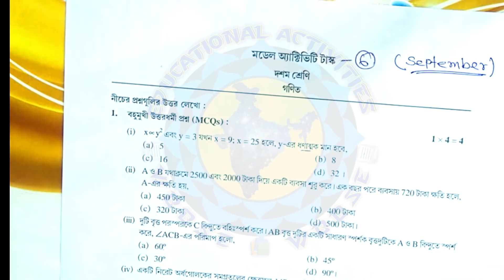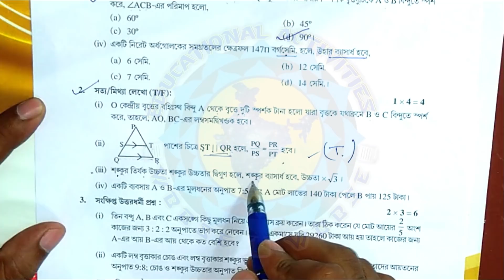Model Activity Task Class 10 Math Part 6 NEW Full Solve //WBBSE //September Model Activity Task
Class 10 math (গণিত) //Model Activity Task part-6// (NEW) Full Solve WBBSE Educational Activities

2021 Activity Task Class 10 Math Part 6 | Class 10 Model Activity Task Part 6 Math | September | Model Activity Task

All question ans answer of model activity task part 6(2021) third series (september) solved by me.
সম্পূর্ণ বাংলায়
2021 activity task
3rd series
September
madhyamik activity task class 10 mathematics part
গণিত মডেল অ্যাক্টিভিটি টাস্ক দশম শ্রেণি Part 6
model activity task class 10 2021
Math model activity task class 10
2021 model activity task class 10 math part 6
Part 6 math model activity task class 10